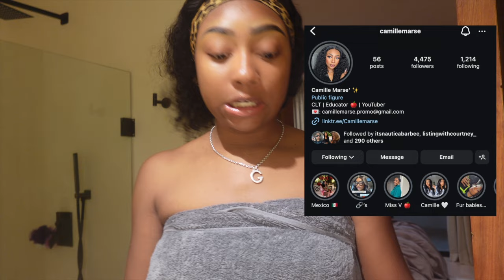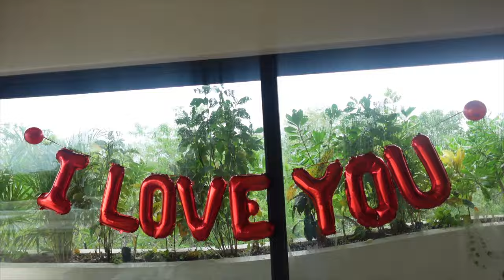TULUM TRAVEL VLOG: LUXURY PENTHOUSE | EXTORTION ? | TABOO| HOTEL BARDO| ANNIVERSARY VLOG + MORE !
Join us as we celebrate our 5-year anniversary with an unforgettable trip to Tulum, Mexico! This vlog is packed with adventure, luxury, and a few unexpected twists:

🌟 Arrival Drama: We got extorted as soon as we landed! 😱 Watch how we handled this unexpected situation.

🏨 Luxury Accommodations: We stayed at not one, but TWO stunning luxury places! Get a tour of these beautiful spots.

🍹 Private Tequila Tasting: Indulge in the flavors of Mexico with us during an exclusive tequila tasting experience.

💃 Nightlife: Experience the vibrant nightlife at Taboo Night Club! Dance the night away with us.

🚤 Anniversary Celebration: We celebrated our special day with a luxurious private boat ride. See the breathtaking views and romantic moments.

🌴 Jungle Excursion: Adventure calls! Come along as we explore the jungle and have an action-packed excursion day.

FAQ :
First Penthouse : Yaxte Maya
Luxury Hotel: Hotel Bardo
Private Tequila Tasting: Ig: TulumTasting
Club: Taboo
Private Yacht: The Yacht Experience

Don’t forget to:
👍 LIKE this video if you had fun with me!